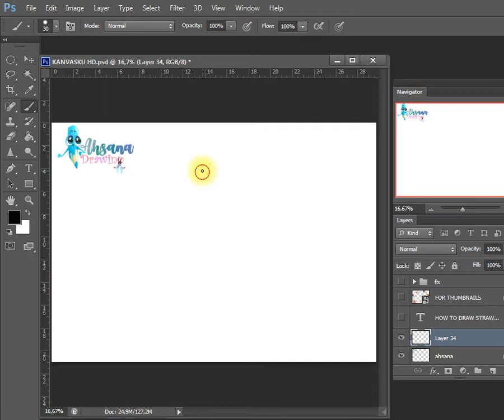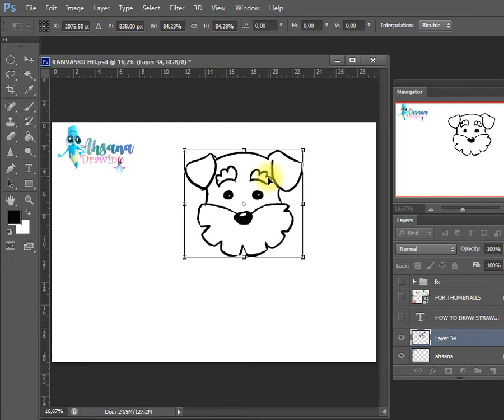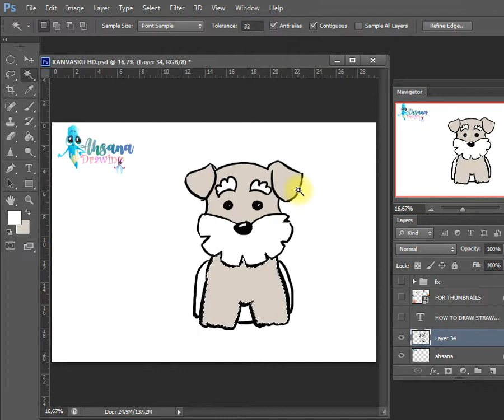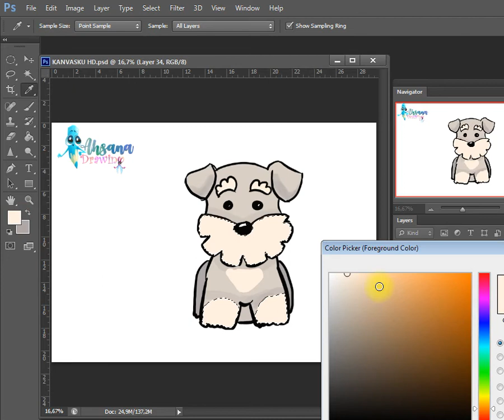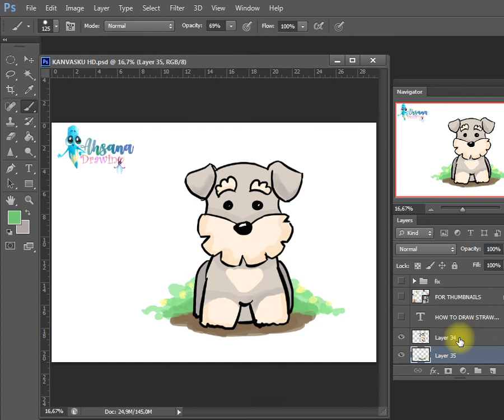HOW TO DRAW DOG CUTE | ANIMAL DRAWING PHOTOSHOP | EASY DRAWING TUTORIAL STEP BY STEP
Hi Everyone !!

In this Video, We will show You How To Draw Cute Dog Step by Step with Easy Drawing Tutorial for All Ages.